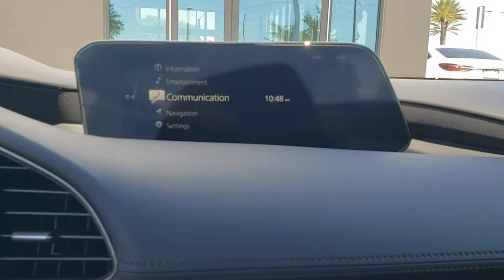2021 Mazda Mazda3 Davenport, Clermont, Winter Garden, Orlando, Ocala, FL M1337382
Soul Red Crystal Metallic New 2021 Mazda Mazda3 available in Clermont, Florida at Headquarter Mazda. Servicing the Davenport, Winter Garden, Orlando, Ocala, FL area:

Headquarter Mazda
17500 FL-50